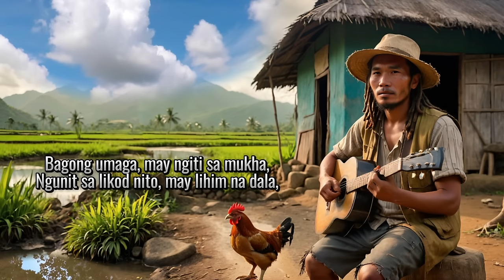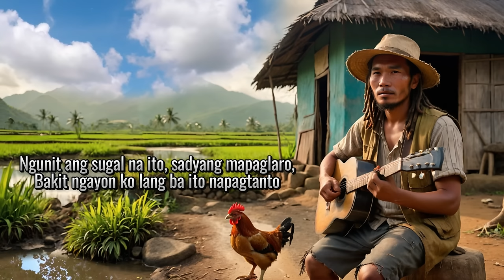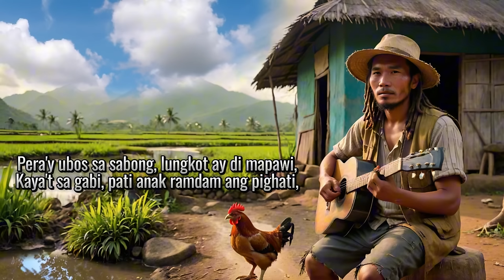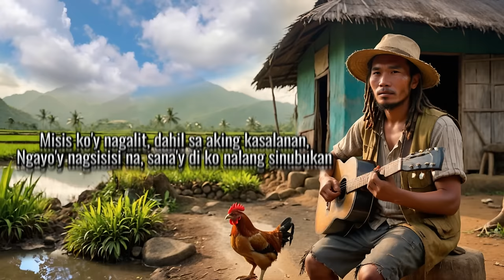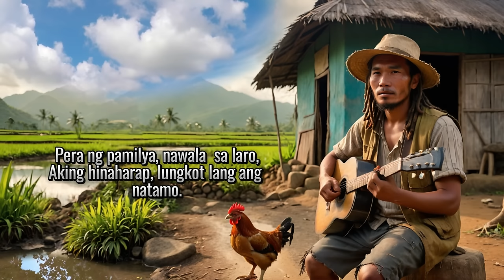Sabong (Lyrics)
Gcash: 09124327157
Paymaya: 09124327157